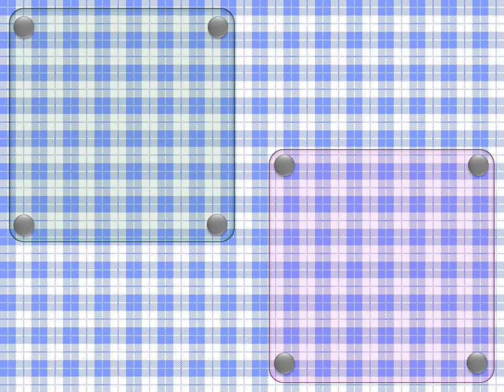Action Verbs 2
Basic Action Verbs.